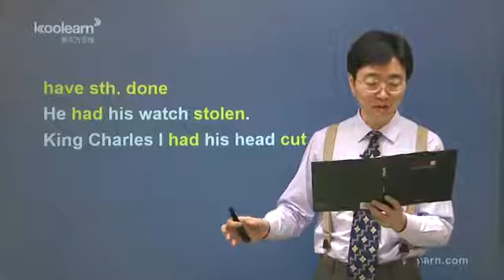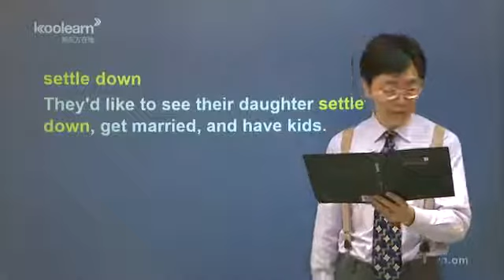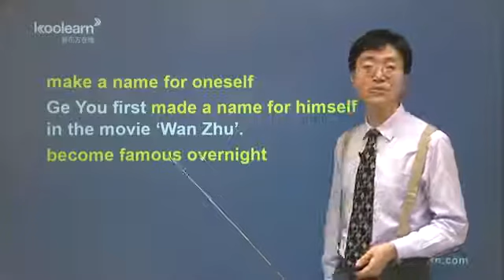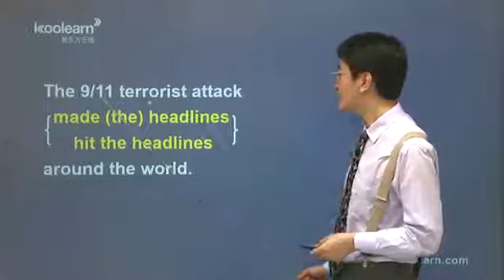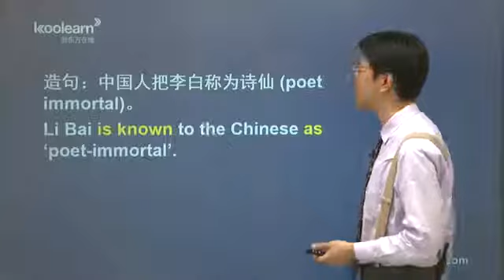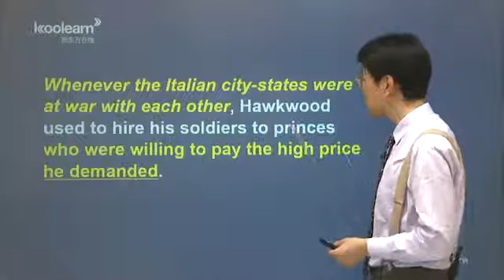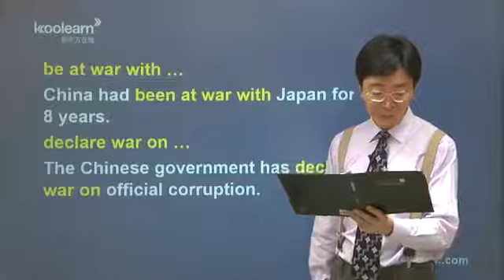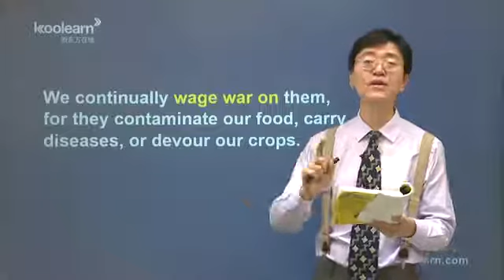88 Lesson 14 课文讲解